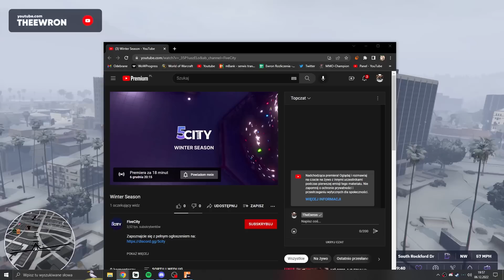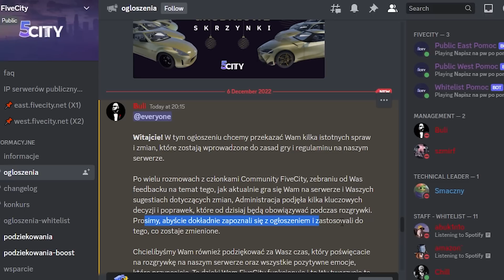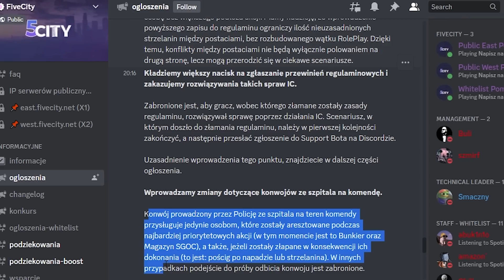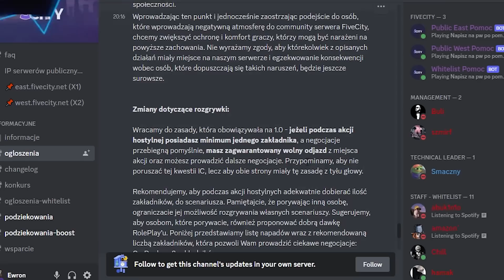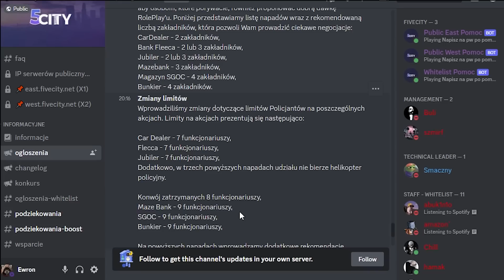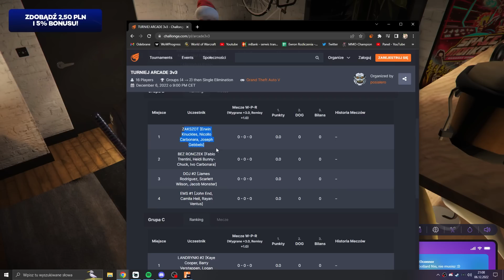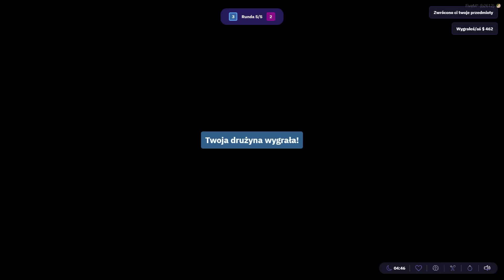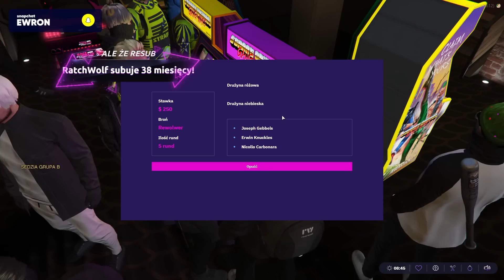WZIĘLI UDZIAŁ W TURNIEJU DRUŻYNOWYM | ZWIASTUN NOWEJ AKTUALIZACJI [ GTARP ][ 5City ]